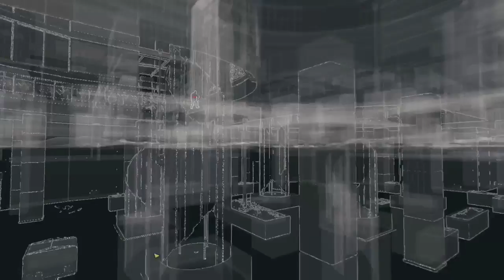Watch Dogs | Lets Play | Episode 6 | MEETING BADBOY17